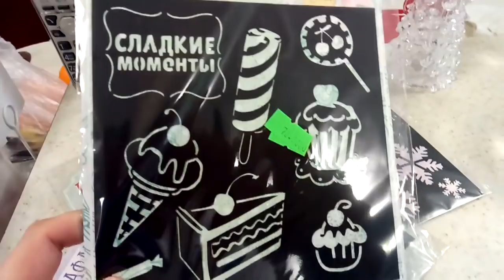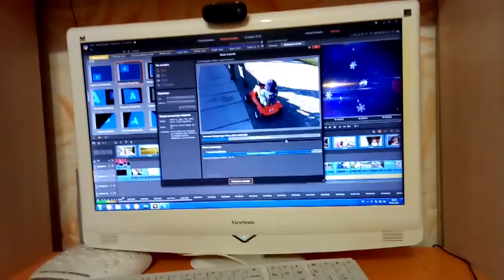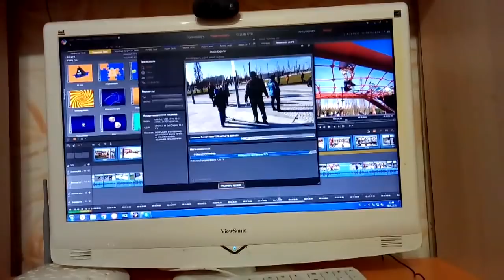✔ЗАВТРАК НЕ УДАЛСЯ ✔СУП С ЧЕЧЕВИЦЕЙ ✔ СМУЗИ ВМЕСТЕ С ДЕТЬМИ ✔ 8 ЯНВАРЯ 2018♥